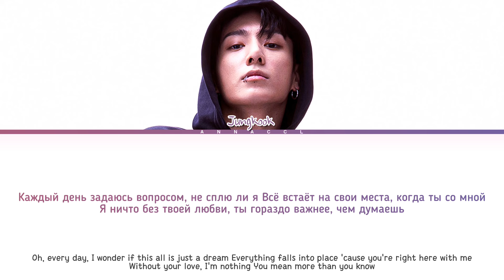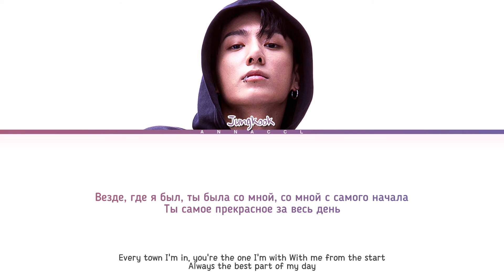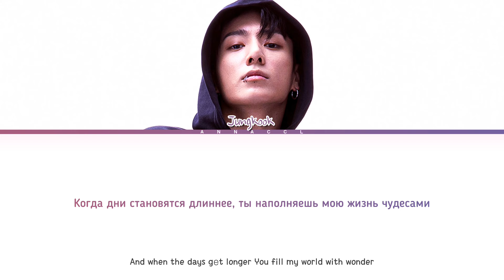Jungkook Never Let Go (FESTA2024) (Перевод на русский) (Color Coded Lyrics)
! Не брать перевод с кредитами и без кредитов !

Артист: Jungkook of BTS
Лэйбл: BigHit Music
Альбом: FESTA2024
Дата релиза: 07062024